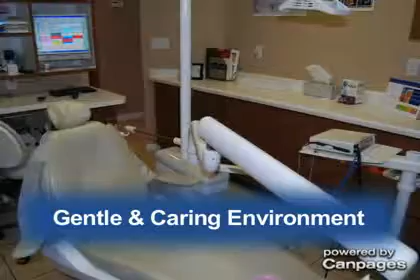Dr Charles Weingarten - (905)727-9541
Dr Charles Weingarten
Suite 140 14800 Yonge St , Aurora, ON, L4G1N3